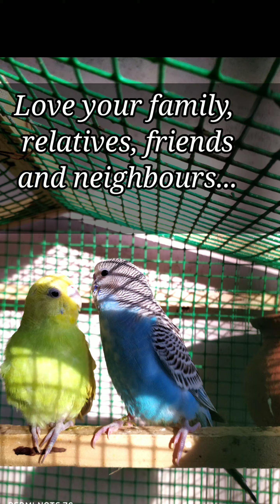Love birds | love one another